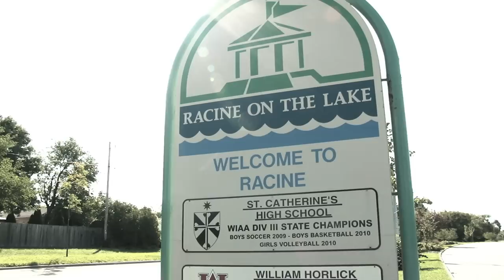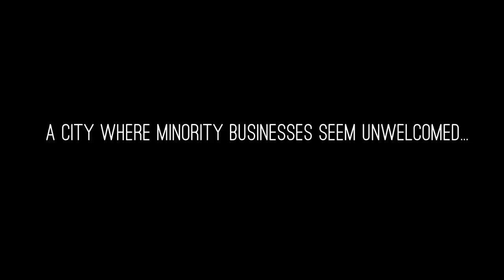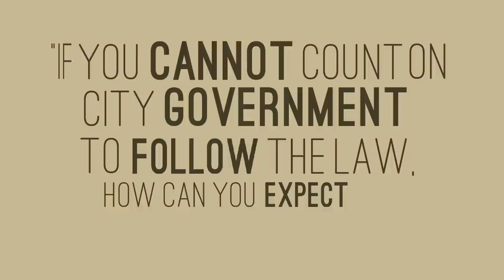Pattern or Practice (Official Documentary Trailer)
150 years ago, Racine, Wisconsin was an important stop on the Underground Railroad. But times change, and so do cities. This is the story of change for one upper Midwest town that took away the welcome mat and hung out the "no vacancy" sign for Blacks and Hispanics.

Pattern or Practice peels the veneer off that shoddy pretense and provides a stark view of what institutionalized racism looks like. Racine, Wisconsin, once a manufacturing powerhouse, is a backsliding, post-industrial community with a race problem so pervasive that disbelief is nearly always the observer's first reaction. By the time the final credits are rolling, that disbelief is replaced by anger, disgust, perhaps shame and hopefully a desire for change.